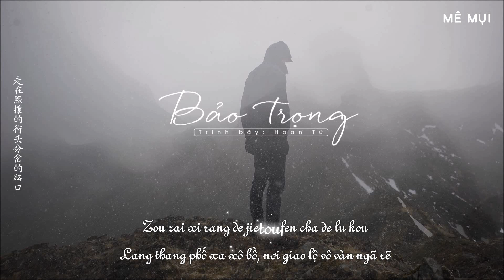[Vietsub] Bảo trọng - Hoan Tử | 保重 - 歡子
Hát gốc: Hoan Tử
Translator: xiaoling308
Timer: .Me.